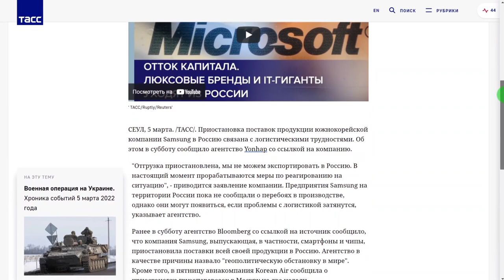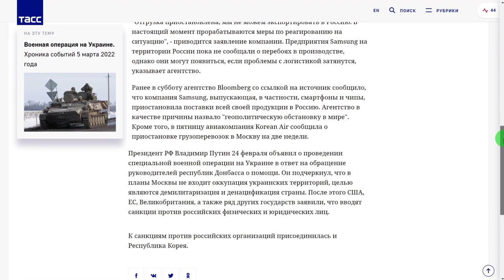Samsung уходит из России?